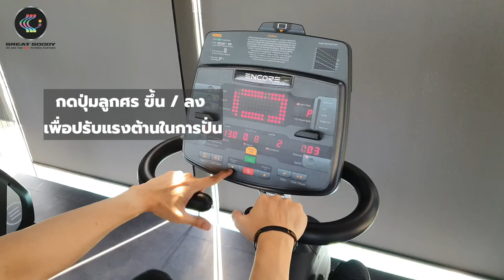ECR7 Recumbent Bike, Impulse by Great Goody Health And Sport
ECR7 Recumbent Bike, Impulse

Instagram Facebook Great Goody Facebook GGFitness Facebook GGServices Showroom : Pridi 14, Sukhumvit 71, Bangkok, Thailand /